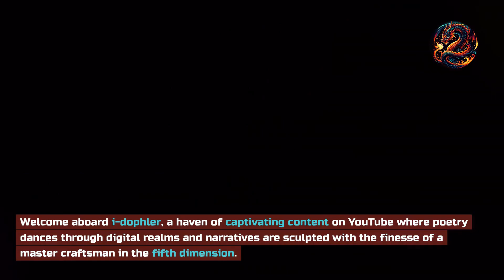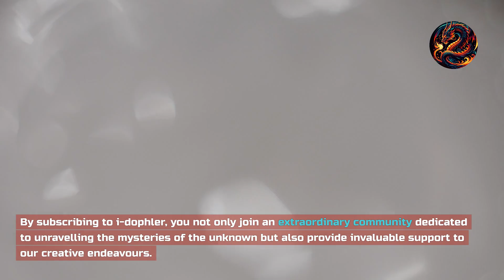Explore AI and human psychology.